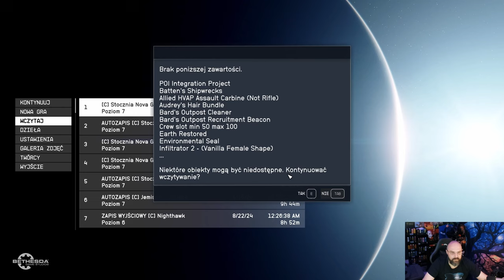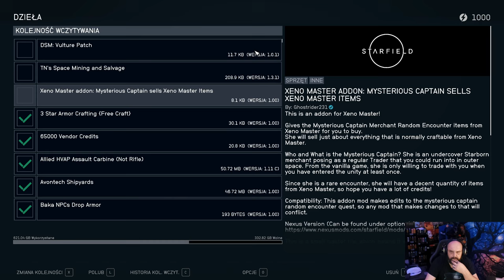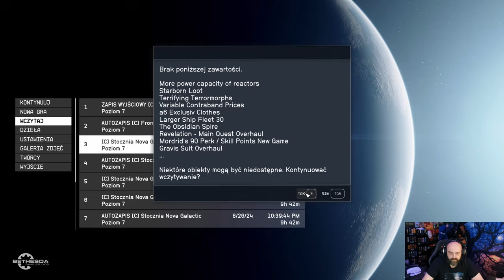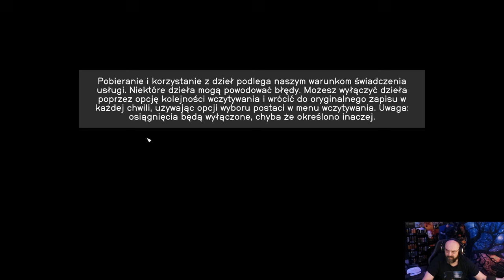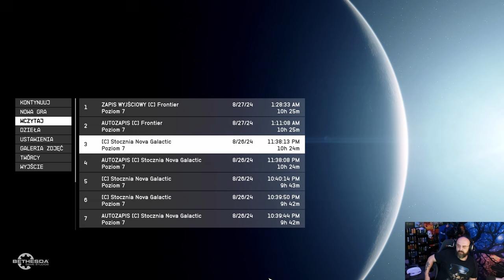Starfield | Tę walkę wygrałem